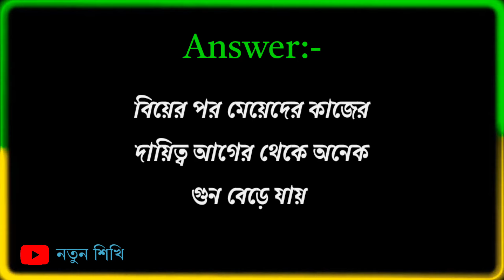মেয়েদের নিয়ে তৈরি করা নতুন নতুন অজানা ও গোপন প্রশ্নের উত্তর | নতুন শিখি || part-266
Bengali general knowledge questions and answers || GK | Quiz | নতুন শিখি || part -266